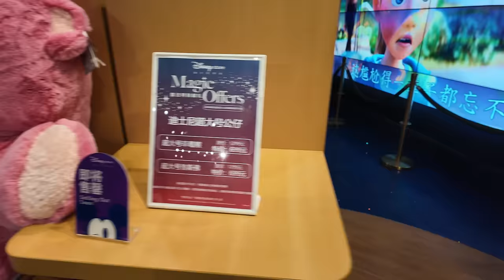Der größte Disney Store der Welt! Mitten in Shanghai - China! Kompletter Rundgang inkl. Preise!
in diesem Video zeige ich euch den Disney Store in Shanghai!

Meine Amazon Shopping Liste*:

(bezahlter Link)